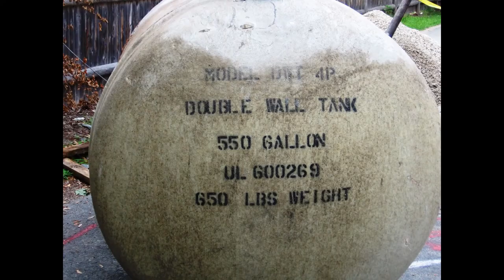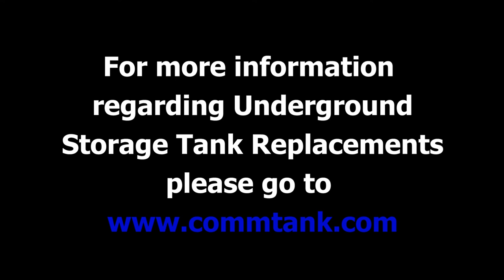Underground Storage Tank Replacement with Aboveground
CommTank provided an underground oil tank replacement service for the Town of Dover at the Caryl Community Center. The project took place in 3 phases. We started by removing the 550-gallon underground oil tank located behind the building. During the removal of the UST, we encountered 16-18” of poured concrete, located over the top of the UST. This concrete was reinforced with rebar. Ordinarily, a UST of this size (500-gallons or less) located in a school driveway is not installed with more than 3-4” of concrete over the top of the UST. In fact, this UST was strapped to deadmen (weighted concrete anchors) at the bottom of the UST. It is unclear why this much concrete was poured over the tank. It is certainly not standard practice.

CommTank crews created a manway into the tank and pumped the oil to drums. They entered the tank, cleaned the inside, and remove the tank from the ground so the Fire Department could inspect it. The tank was loaded on to a trailer and brought to a tank yard for disposal.

The second phase of the job involved the installation of two 275-gallon Granby Ecoguard™ tanks to the basement where two boilers where located. CommTank crews installed supply, vent and fill piping using cross connection using ½” black pipe. Installed new vent alarms, flare fitted Firomatics, fuel gauges, filters, and piping according to 527CMR 4.03. New holes had to be drilled through the foundation for the fill and vent pipes. Upon completion the boiler units were fired, tested and left ready for operation.

The third phase required the installation of a 3,000-gallon aboveground storage tank (AST) behind the Caryl Community Center. The fuel storage system included the double wall steel tank and the secondary containment piping.

The aboveground tank installation work is summarized below:

• Pre-inspect all equipment and materials (including a pre-installation pressure test of the new AST)
• Provide and install one 6” thick steel reinforced concrete pad
• Provide and install one 3,000-gallon Highland® UL-142 dual-wall AST with a coat of white urethane paint
• Provide and install one Omntec™ low and high level fuel monitoring system
• Provide and install one Omntec™ interstitial space sensor
• Provide and install new fuel suction lines which will be connected to the inside of the building
• Provide and install one clock gauge and fill limiter/shutoff valve
• Provide and install one 5-gallon remote spill containment
• Provide and install one vent alarm with a 2” schedule 40 steel vent riser and an approved vent cap.  The vent riser will terminate 12’ above grade.
• Provide and install two emergency relief vents on the primary and secondary containment of the AST

CommTank installed primary and secondary AST (Aboveground Storage Tank) piping for the purpose of supplying fuel oil to the heating boiler burners. The piping was tested to part 3.2.E. Leak Test in the bid specifications.  The test pressures also comply with standard engineering practices of testing to one hundred fifty percent of normal applied pressure.  The CMR (Code of Massachusetts Regulations) does not regulate AST piping however no pressure drop occurred in these lines during the duration of testing. The testing was performed by a licensed boiler technician from CommTank.

For more information about underground tank removals and aboveground tank installations, call CommTank at 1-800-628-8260.

CommTank, Inc.
84 New Salem Street
Wakefield, Ma. 01880